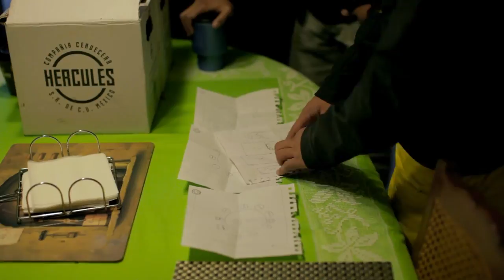Conectados al éter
Detrás de cámaras de Todo Lo Que No Quiero.